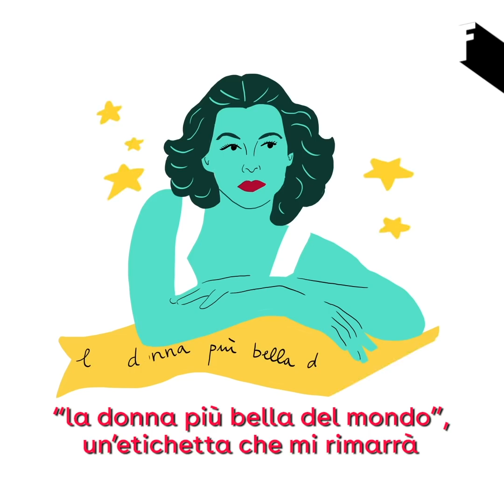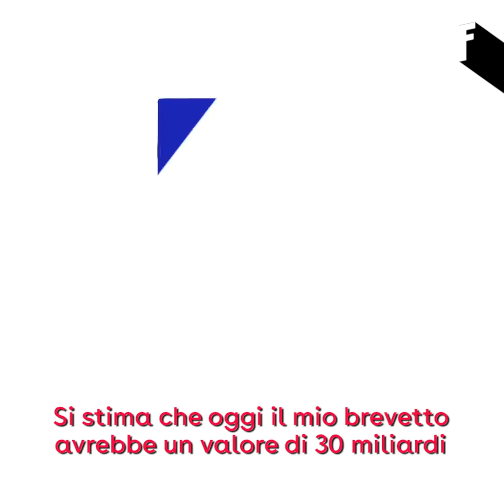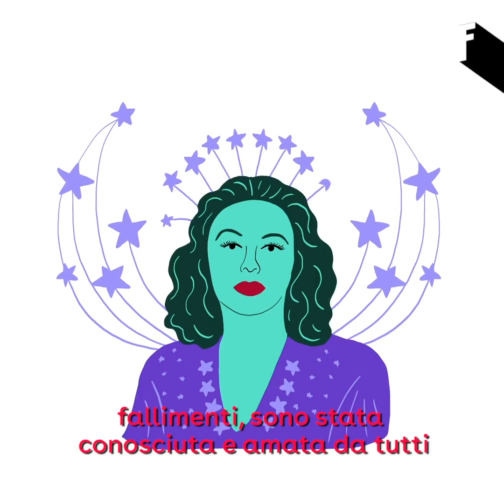La diva di Hollywood che inventò il Wi-Fi: la storia di Hedy Lamarr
La diva Hedy Lamarr è stata una figura chiave per l'invenzione del Wi-Fi, ma siccome negli anni ’30 era considerata la donna più bella del mondo, non le è mai stato riconosciuto questo merito. Ci siamo fatti raccontare la sua storia da lei stessa